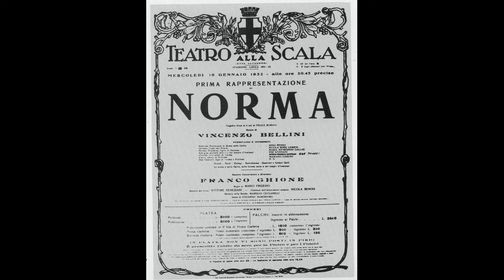Guerra! Guerra! - Norma, Maria Callas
Maria Callas - Norma by Vincenzo Bellini.

A rare live recording of Maria Callas' performance as Norma in Vincenzo Bellini's Norma. The recording took place in Teatro alla Scale, Milan, on December 7th, 1955.

Norma. Maria Callas
Pollione. Mario Del Monaco
Adalgisa. Giulietta Simionato
Oroveso. Nicola Zaccaria
Flavio. Giuseppe Zampieri
Clotilde. Gabriella Carturan

Orchestra and Chorus of La Scala, Milan.

Conductor. Antonino Votto
Director. Margherita Wallmann
Chorus Master. Norberto Mola